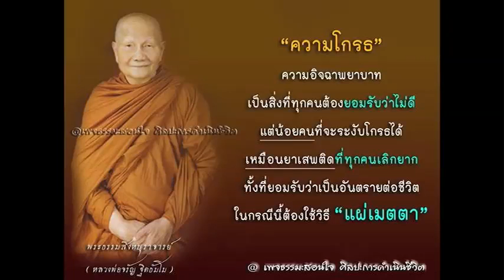ความหลงในสงสาร Part 35 of 50